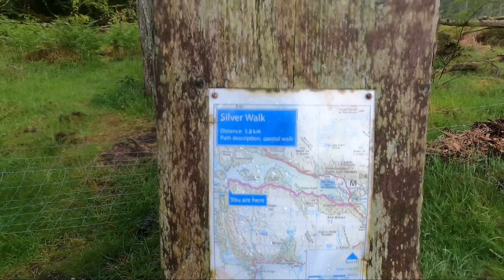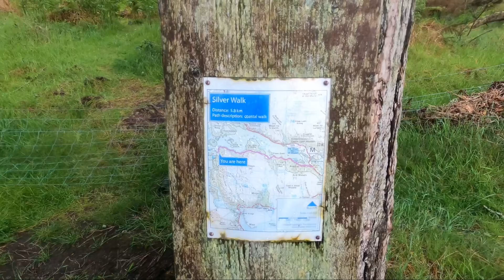Shuna Island & Scotland Adventure PT3